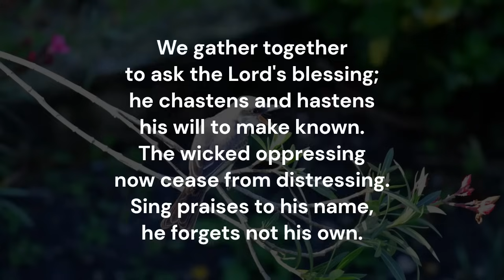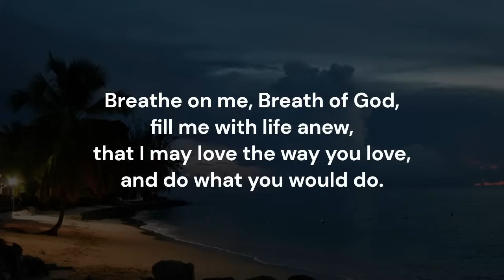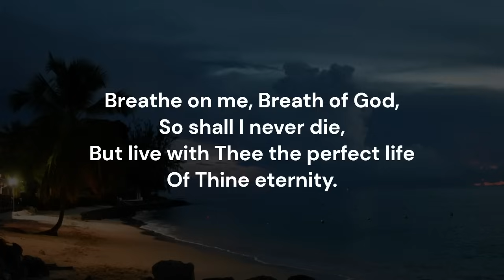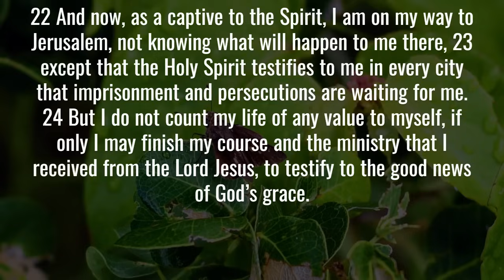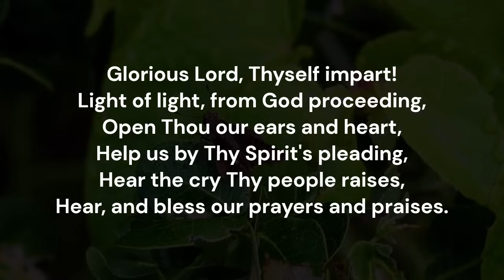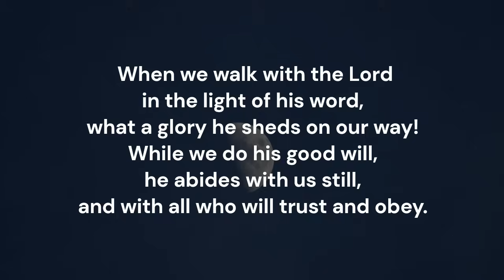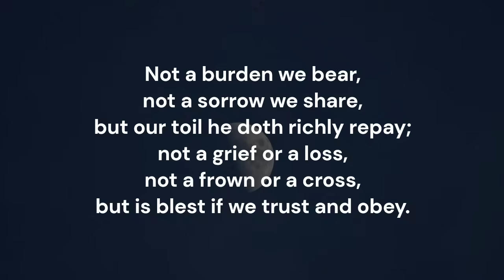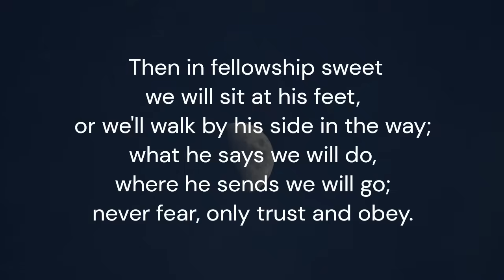Daily Devotions - January 11th, 2024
Tonight, we are led by Bro. Creig Kinch